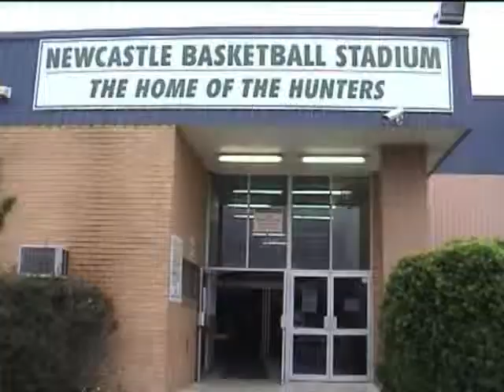PRO Cruiserweight Daniel Amann Vs Oscar Siale Rnds 5,6&7